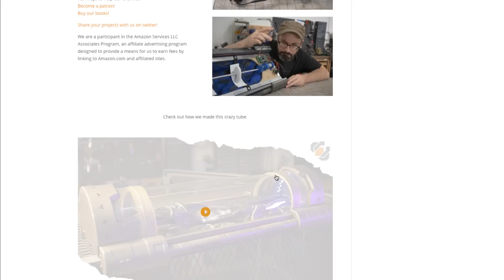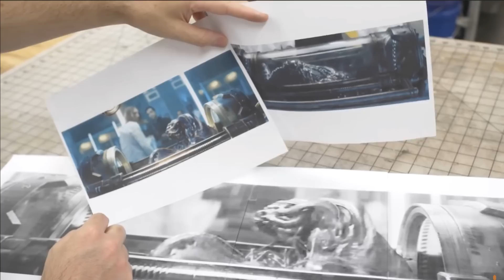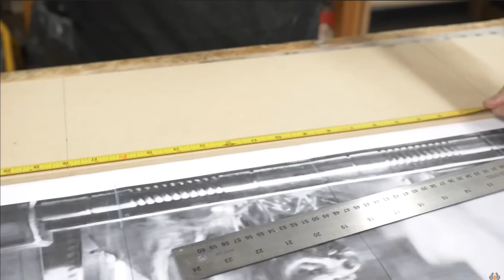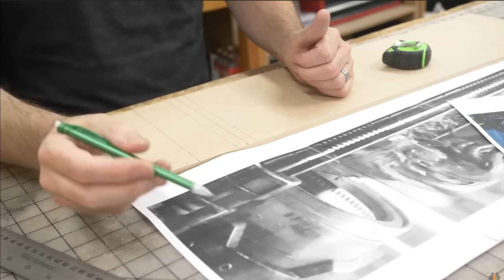TMS 1581 Part 2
No bum today, but I have photos. As the world turns...for Superman. What is little caesars up to? That's a smart diaper. Making Things with Bill and Jury Duty and more on this episode of The Morning Stream.